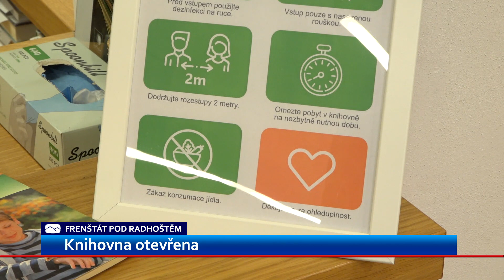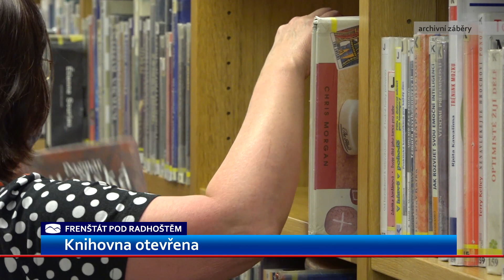Frenštátská knihovna znovu otevřena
V pondělí 18. května otevřela pro veřejnost Městská knihovna ve Frenštátě pod Radhoštěm. Lidé tady zatím chodí knihy spíše vracet, o půjčování je menší zájem, než před nástupem epidemie.